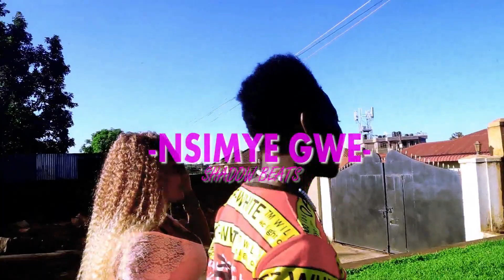XP UG - NSIMYE GWE (EXPIREANCE) & QUIN.J(DJ JODEMATIC UPLOADS +2567897871-KASESE UGANDA